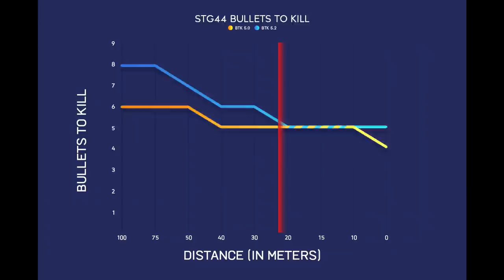Vehicle Gameplay Overhaul EARLY IMPRESSIONS - BF5 5.2 MASSIVE Update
5.2 incoming update may change tank play by a lot and this is my current take on it.

Battlefield V is a first-person shooter video game developed by EA DICE and published by Electronic Arts. Battlefield V is the sixteenth installment in the Battlefield series. It was released worldwide for Microsoft Windows, PlayStation 4, and Xbox One on November 20, 2018. Those who pre-ordered the Deluxe Edition of the game were granted early access to the game on November 15, 2018, and Origin Access Premium subscribers on PC received access to the game on November 9, 2018. The game is based on World War II and is a thematic continuation of its World War I based precursor Battlefield 1.

Battlefield V will focus extensively on party-based features and mechanics, scarcity of resources, and removing "abstractions" from game mechanics to increase realism. There will be an expanded focus on player customization through the new Company system, where players will be able to create multiple characters with various cosmetic and weapon options. Cosmetic items, and currency used to purchase others, will be earned by completing in-game objectives.

The game will feature several new multiplayer modes, including the "continuous" campaign mode "Tides of War", "Firestorm", and "Grand Operations". The Grand Operations mode is an expansion of the "Operations" mode introduced in Battlefield 1, which focuses on matches taking place across multiple stages to simulate a campaign from the war. In Grand Operations, each round will have specific objectives, and performance in each stage will influence the next. Games will culminate with a "Final Stand", with players using only a primary weapon with limited ammo, and no respawns. Similarly to Battlefield 1, the game will feature a collection of single-player "war stories" based on aspects of World War II. The game also features a cooperative mode not seen since Battlefield 3 called "Combined Arms", where four players can undertake missions together and features dynamic missions and objectives so missions cannot be played the same way each time. Combined Arms is scheduled to be released after launch. The Battle Royale mode will be built around the franchise's "core pillars of destruction, team play, and vehicles". The name "Firestorm" is derived from a literal storm of fire that engulfs players similar to the popular Battle Royale game mechanic of restricting the play area. Furthermore, this particular game mode is not being developed by EA DICE themselves, but has been outsourced to Criterion Games and features the biggest map created by the franchise to date. It is playable by 64 players, which are divided into up to 16 squads with a focus on team work.Firestorm is scheduled to be released in March 2019.  – Wikipedia